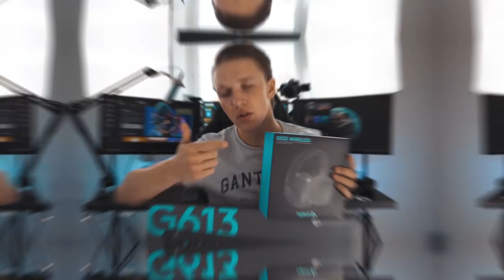STØRRE IDIOT I FORTNITE FINNER DU IKKE?! 😂❄️💣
🔥 Velkommen tilbake, Fortnite har kommet ut med en ny oppdatering for noen dager tilbake, ny trap ble lansert! Helt utrolig hvor fort man kan hate noe som denne, haha! 🔥

Hva gjøre jeg ikke i stresset situasjoner, si? Personlig, digger jeg videoen! Hva med deg? 🔥 La meg vite i kommentarfeltet!